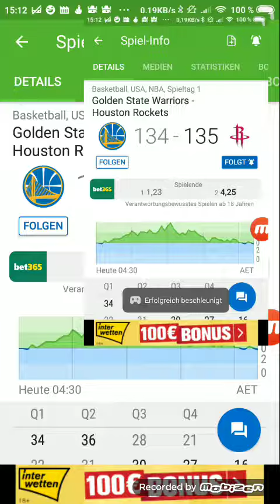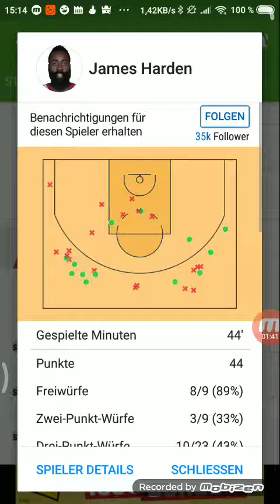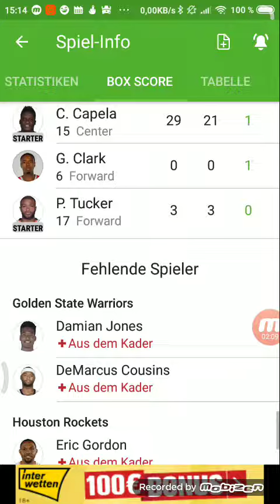Basketball golden state Warriors gegen Houston Rockets 134:135